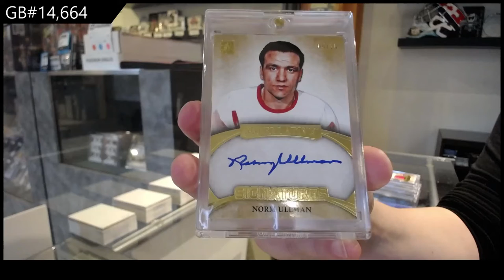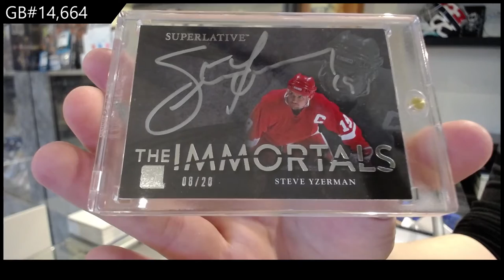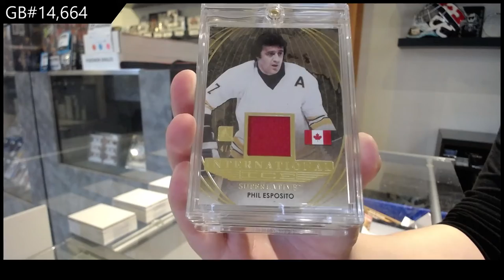15-16 Leaf Superlative Hockey Box Break - C&C GB #14,664